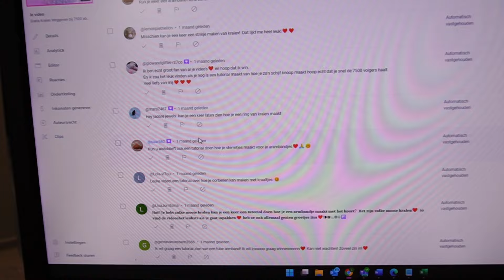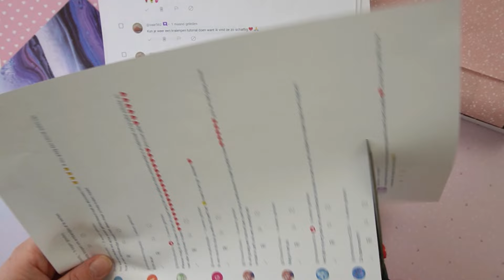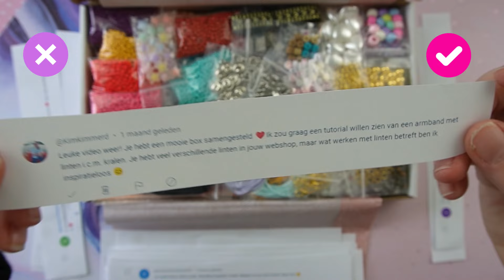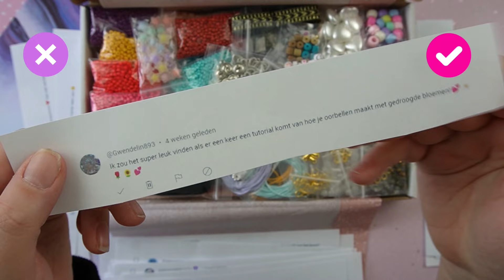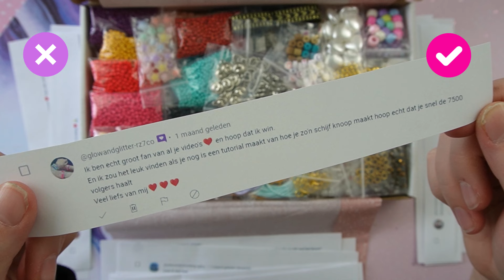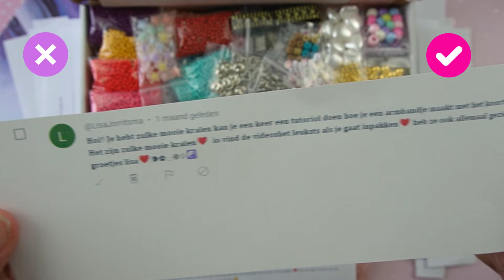7500 Youtube Abonnees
Herinner je je nog de video van vorige maand? Jaja, deze mijlpaal hebben wij bereikt!

Een tipje van de sluier; de video van volgende week wil je niet missen! :)
En in de video van vandaag vind je een 20% kortingscode voor 28 en 29 april 2024 :)

Heb je vragen over deze video? Laat het weten in de comments! :)

p.s. ik mocht helaas maar 5 linkjes toevoegen aan deze video.

Zelf deze armband maken?